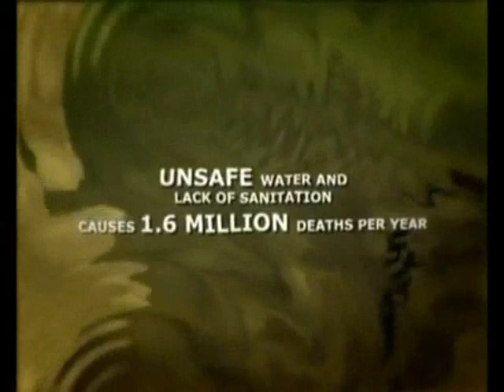Hadiqa Kiani.wmv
Hadiqa Kiani -  UNDP Song Climate Change